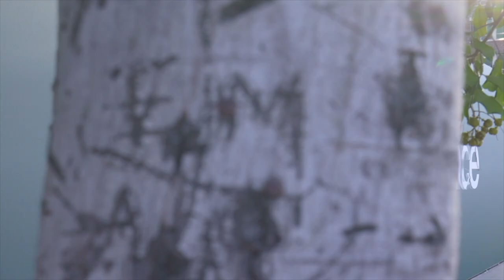"Severance" Special Screening Premiere Sizzle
"Severance" Special Screening Premiere Red Carpet Sizzle
(Apple TV+)
Now Streaming
Mark leads a team of office workers whose memories have been surgically divided between their work and personal lives. When a mysterious colleague appears outside of work, it begins a journey to discover the truth about their jobs.
   Cast:  Adam Scott, Zach Cherry, Britt Lower, Tramell Tillman, Jen Tullock, Dichen Lachman,
Michael Chernus, John Turturro, Christopher Walken, Patricia Arquette, Marc Geller,
Michael Cumpsty
    Series Directed by: Ben Stiller, Aoife McArdle